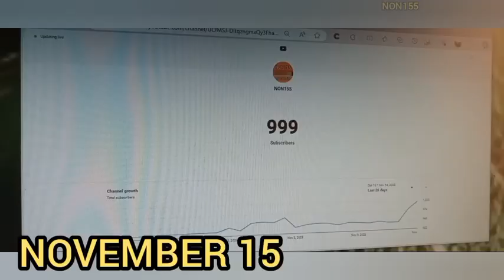GEARS TACTICS / PART 2 / [ Gameplay No Commentary ]